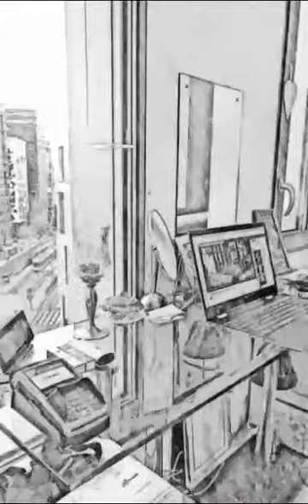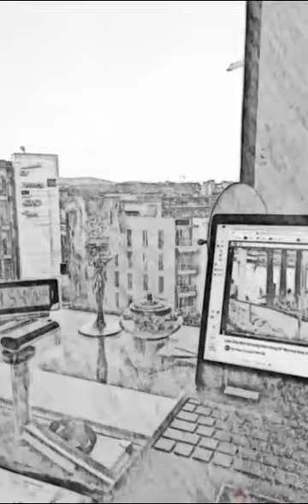❤️Hjemmekontor i Oslo.